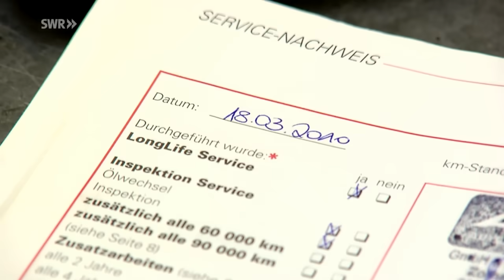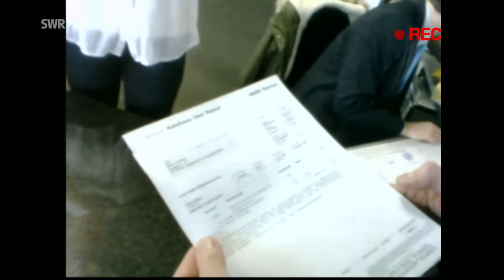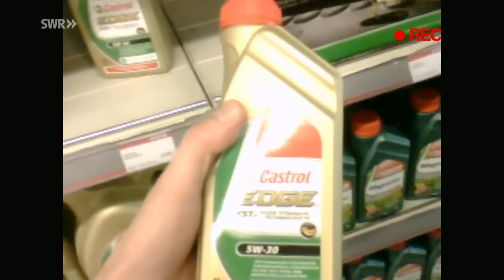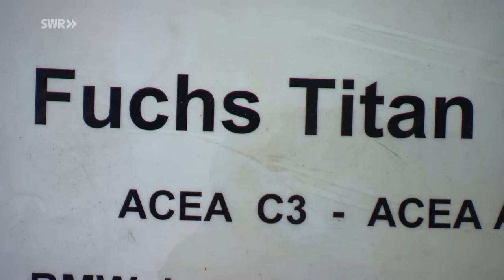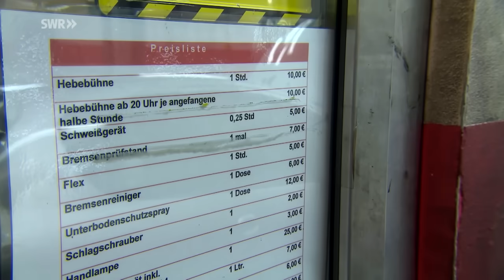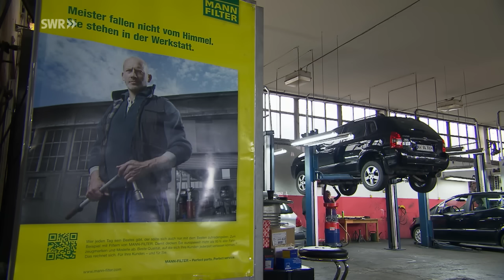Ölwechsel: Wie Werkstätten abkassieren | Marktcheck SWR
Bei der jährlichen Inspektion ist er häufig ein fetter Posten auf der Rechnung der Werkstatt: der Ölwechsel. Doch muss das wirklich so teuer sein?

00:00 Preisunterschiede der Werkstätten
05:39 Ölwechsel selbst gemacht
08:49 Spartipp: Eigenes Öl besorgen

Hinweis: Diese Doku haben wir in "SWR Marktcheck macht mobil" am 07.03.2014 zum ersten Mal ausgestrahlt. Alle Aussagen und Fakten entsprechen dem damaligen Stand und wurden seitdem nicht aktualisiert. Ganze Marktcheck-Folgen inkl. Untertitel in der Mediathek

Übrigens: Da MARKTCHECK zur ARD gehört, könnt ihr dieses Video kostenlos im WLAN herunterladen und unterwegs offline schauen!

FÜR DEN ÖLWECHSEL ZU BMW, ATU ODER ZUR FREIEN WERKSTATT?
Wir haben es getestet und sind zum Ölwechsel mit dem gleichen Auto in verschiedenen Werkstätten gewesen. Dabei haben wir festgestellt: Es gibt starke Preisunterschiede, auch wenn die Qualität des Öls oft dieselbe ist. MARKTCHECK-Verkehrsexperte Thorsten Link klärt auf über die Tricks beim Ölwechsel und wie Sie dabei Geld sparen können.

ÖLWECHSEL SELBST MACHEN LOHNT SICH NICHT
Der Selbsttest einer Laiin zeigt, was unser Experte bestätigt: Man spart nicht viel Geld, wenn man selbst den Ölwechsel durchführt, hat aber selbst den Arbeitsaufwand von mehreren Stunden. Und Zeit ist ja bekanntlich auch Geld.

SPARTIPP UNSERES EXPERTEN: EIGENES ÖL BESORGEN
MARKTCHECK-Verkehrsexperte Thorsten Link empfiehlt, für den Ölwechsel in der Werkstatt eigenes Öl zu besorgen und mitzubringen. Dabei ist aber wichtig vorab zu checken, welches Öl das eigene Auto verträgt. Außerdem ist darauf zu achten, dass das Öl durch den Hersteller freigegeben ist. Auf dem Etikett des Öls ist dann vermerkt: „freigegeben durch den Hersteller“, was nicht zu verwechseln ist mit „entspricht der Freigabe des Herstellers“. Ein kleiner, aber feiner Unterschied, der im Zweifel sogar dem Auto schaden könnte! Was hinter dieser Formulierung steckt, erfahrt ihr im Video.

Autor: Thorsten Link
Bildquelle: Unsplash/Tim Mossholder